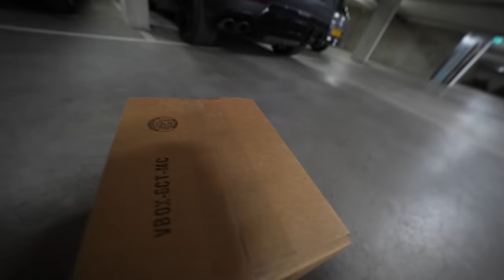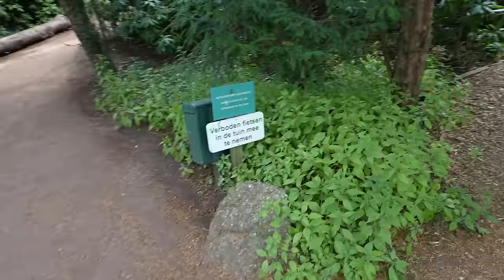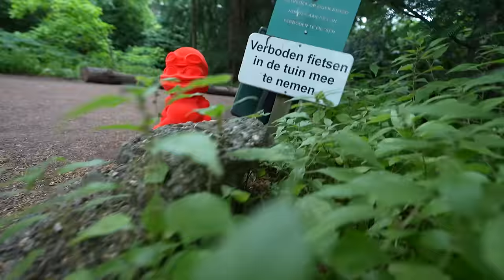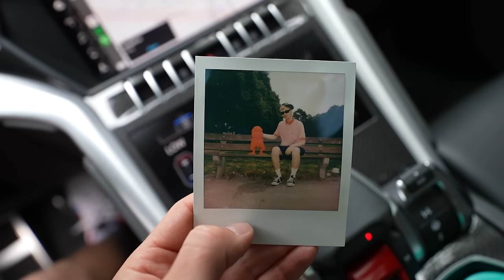WAT WIL DE POLITIE VAN ONS? #3281